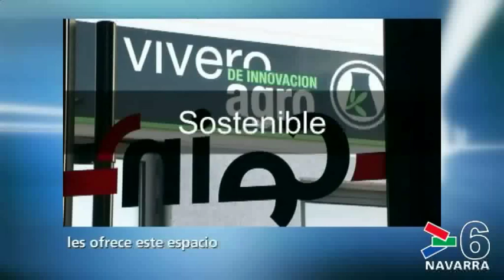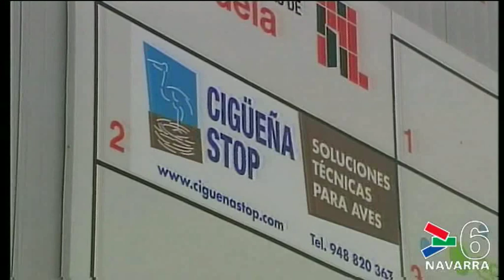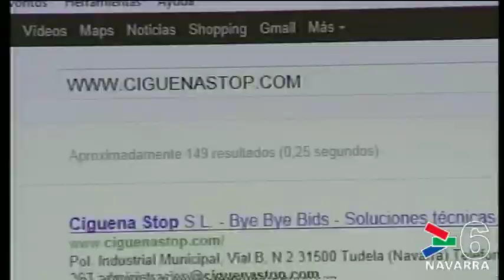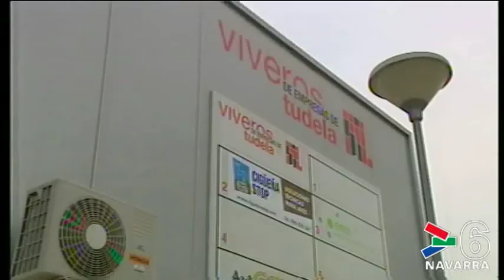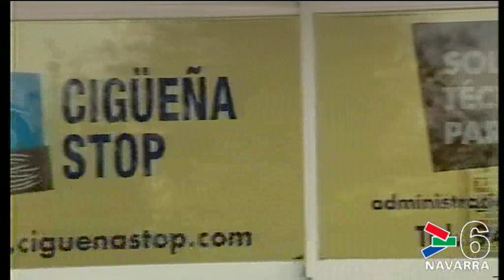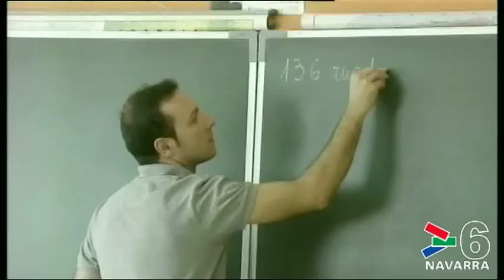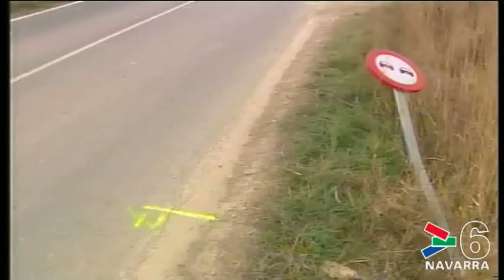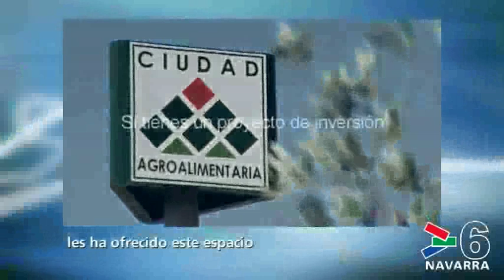NAVARRA EMPRENDE 15 FEBRERO 2012- CANAL 6 NAVARRA